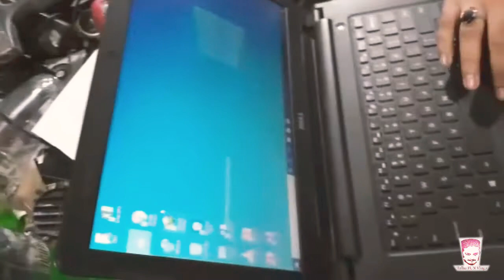GOING TO FAISALABAD VLOG[MR.TALHA😎VLOG]